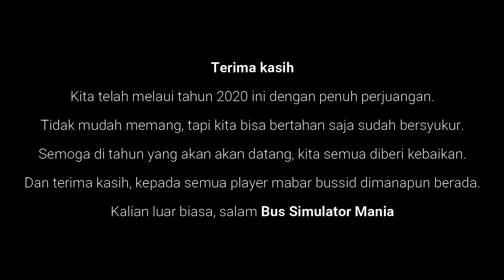BUSSID REWIND 2020 (Mulai Dari Awal Mabar Berdua, Sampai Penuh Tiap Sesi) 🥳🤲😇 Amazing !!!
BUSSID REWIND 2020 - Tanpa kalian semua,  Bli Gaming Lator takan seperti sekarang, terima kasih semuanya.

Walaupun kita berbeda grup mabar, tapi kita bisa bersatu disini.

Ttd,

BGL